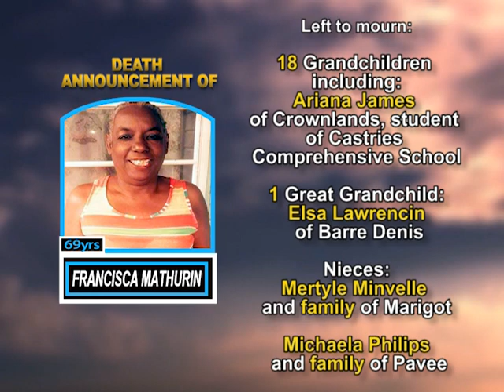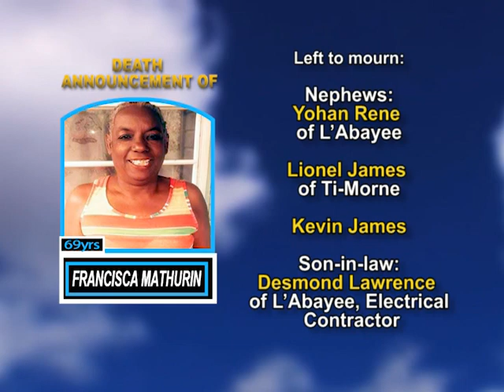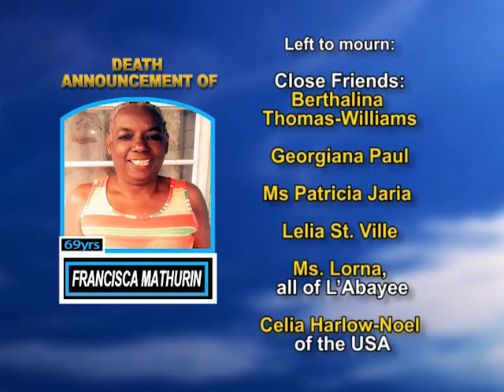Francisca Mathurin long